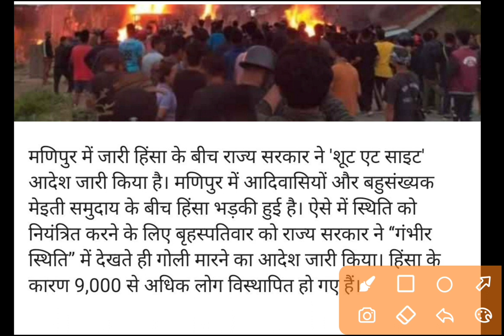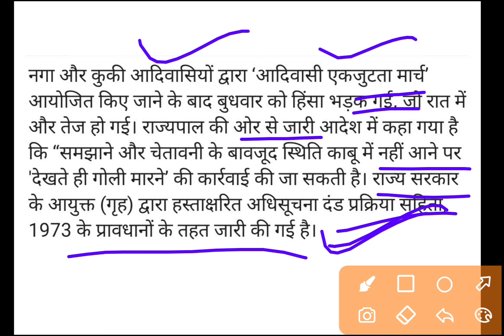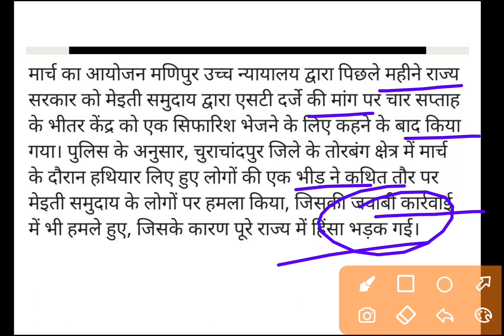Indian Army Deployed in Manipur | Shoot At Sight Orders as Situation is Out of Control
Indian Army Deployed in Manipur | Shoot At Sight Orders as Situation is Out of Control | By Nagendra sir Yes Academy

Cover Topics
YESAcademy
Nagendra Sir  world affairs
world affairs
current affairs
current affairs today
unacademy,upsc
Manipur Violence
Internet Suspension
Curfew Imposition
Army Deployment
Mary Kom
UPSC
Current Affairs
manipur curfew news today
manipur curfew news
manipur curfew in hindi
manipur curfew 2023
manipur curfew reason
manipur curfew
manipur news
manipur news today
manipur
manipur current affairs
curfew,manipur is burning

YES Academy
Nagendra Sir